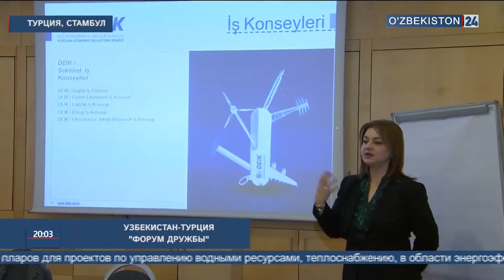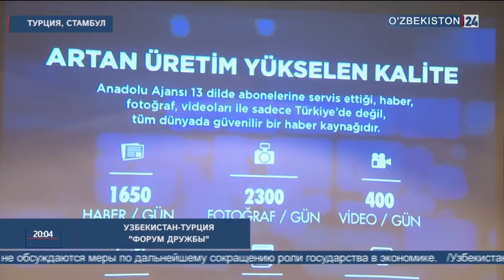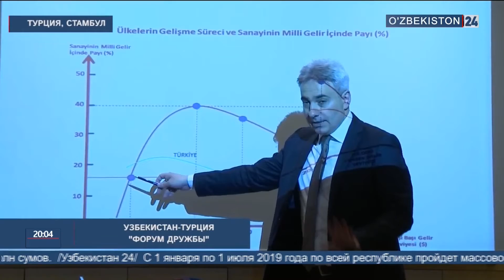Учебный семинар Союза молодёжи в Турции